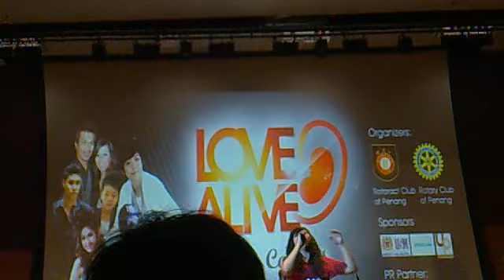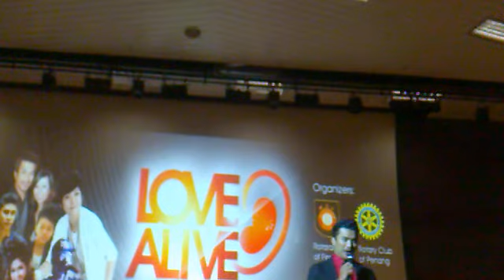USM Jazz Band with Andy Siti and Arja Lee (Part 1)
Love Alive Charity Concert 2
Dewan Tuanku Syed Putra, Universiti Sains Malaysia
31st March 2012, Saturday